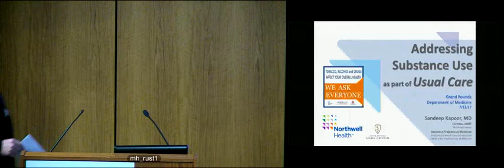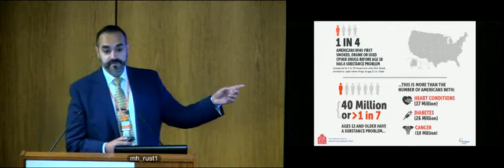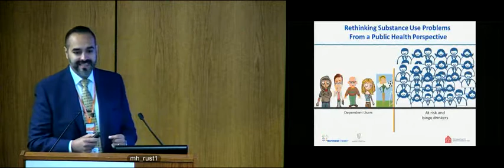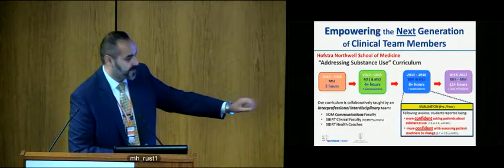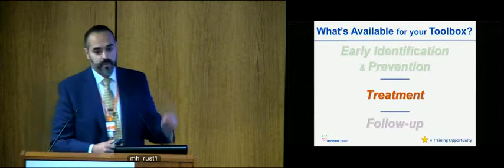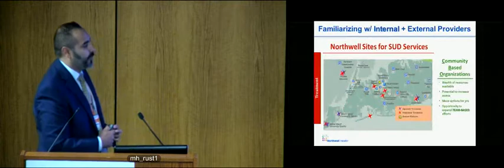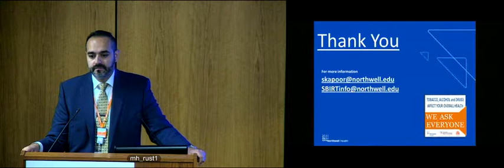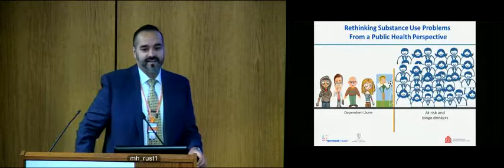Northwell Health - Department of Medicine Grand Rounds 7-13-17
Addressing Substance Use as Part of Usual Care
Sandeep Kapoor, MD
Director, SBIRT
Northwell Health